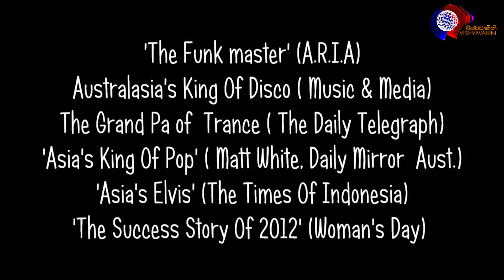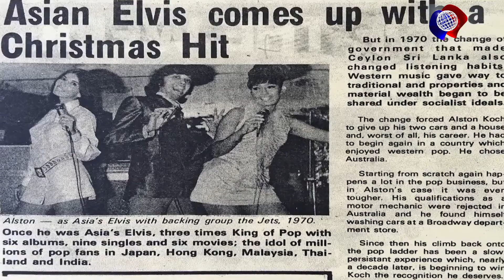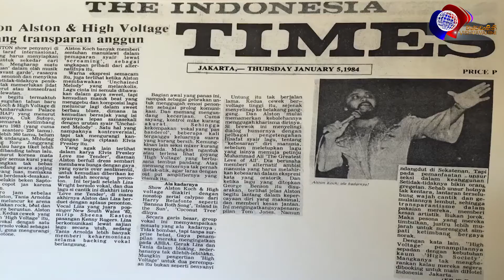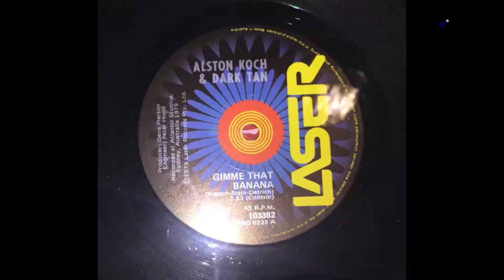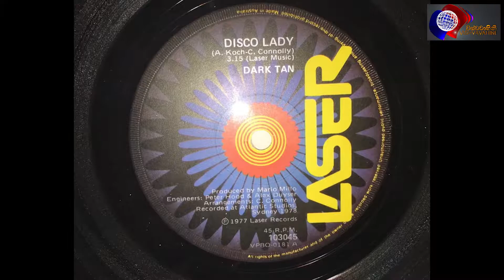Chat with Ryle | Alston Koch